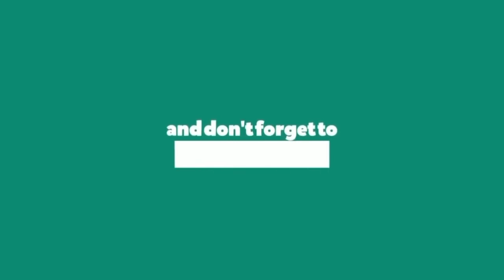Hasil Nusantara Cup Voli Hari ini | Klasemen Voli Nusantara Cup 2024 | Jadwal Nusantara Cup 2024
Jadwal Nusantara Cup Voli 2024 Hari ini~Penyisihan Subang Putra & Putri Nusantara Cup 2024~Live Moji

Hasil Final Livoli Divisi Utama Hari ini~Popsivo vs Tni Au~Jadwal Final Four Livoli Divisi Utama 2023

Jadwal Penyisihan Subang Nusantara Cup Voli 2024
Kamis,22 Februari 2024
Al The Black Majalengka 3-2 Tectona Bandung | Putra
Kharisma Premium Bandung 3-1 Silvas'S Bandung | Putri
Perkasa Sumedang 0-3 Bintang Mahameru Bekasi | Putra
Elang Laut Subang 3-0 Bharata Muda Jakarta | Putri

08.30 Wib | Kharisma Premium Bandung vs Bharata Muda | Putri
14.30 Wib | Al The Black Majalengka vs Bintang Mahameru Bekasi | Putra
16.30 Wib | Silva,s Bandung vs Elang Laut Subang | Putri
18,30 wib | Tectona Bandung vs Perkasa Sumedang | Putra

13.00 WIB: Putra - AL The Black Majalengka vs Perkasa Sumedang
15.00 WIB: Putri - Kharisma Premium Bandung vs Elang Laut Subang
17.00 WIB: Putra - Bintang Mahameru Sejahtera Bekasi vs Tectona Bandung
19.00 WIB: Putri - Bharata Muda Jakarta vs Silva's Bandung

Pembagian Pul voli Nusantara Cup 2024

Berikut hasil pembagian pul Voli Nusantara Cup 2024 :

Tim Nusantara Cup Putra

Berikut ini daftar peserta Nusantara Cup 2024 berdasarkan pembagian pulnya:

Pul A | Sektor Barat
Tectona (Bandung),
Bintang Mahameru Sejahtera (Bekasi),
Perkasa (Sumedang)
 AL The Black (Majalengka)

Pul B | Sektor Timur
Synthesis Agro Volley Club (Yogyakarta),
Samator Indo Gas Surabaya (Surabaya),
Tebu Alam Magetan (Magetan)
SKN BDK Volleyball Club (Kudus)

Tim Nusantara Cup 2024 Putri

Pul DD | Sektor Barat
Kharisma Premium (Bandung),
Silva’s (Bandung),
Elang Laut (Subang),
Bharata Muda (Jakarta).

Pul EE | Sektor Timur
Petrokimia Academy Volleyball (Gresik),
Vita Solo (Solo),
Ivontri Magetan (Magetan)

Jadwal Penyisihan
Putaran 1 | Sektor Barat
Tgl 22-25 Februari 2024
Putaran 2 | Sektor Timur
Tgl 29 Feb - 3 Maret 2024
Final Four & Final
Tgl 17-24 Maret 2024